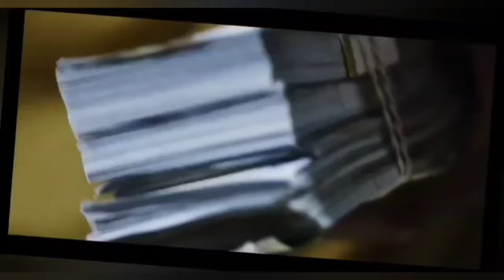Lil Durk ft. Lil Baby-(Official Video Remix)